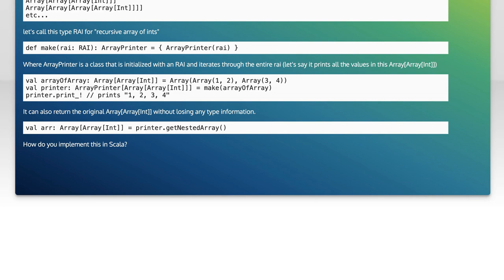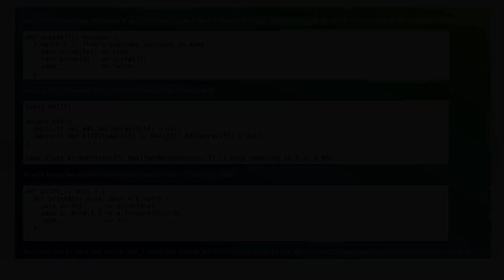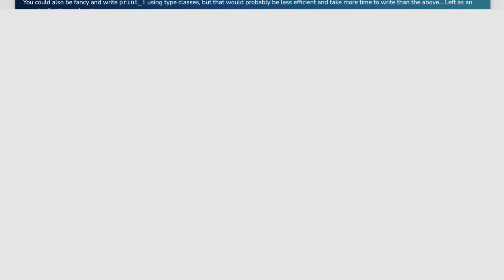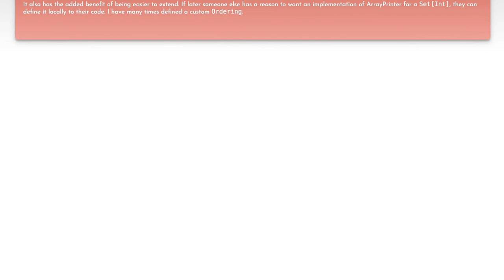Understanding Scala Recursive Types and Type Constructors: A Comprehensive Guide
In this video, we delve into the fascinating world of Scala's recursive types and type constructors. Whether you're a seasoned Scala developer or just starting out, understanding these concepts is crucial for writing robust and flexible code. Join us as we break down the intricacies of recursive types, explore their practical applications, and demonstrate how type constructors can enhance your programming experience in Scala.

Today's Topic: Understanding Scala Recursive Types and Type Constructors: A Comprehensive Guide

Related to: scala, recursivetypes, typeconstructors, comprehensiveguide, scalaprogramming, functionalprogramming, typesystems, advancedscala, scalatutorial, programmingconcepts, softwaredevelopment, scalalanguage, typesafety, codeexamples, learningscala, scalaforbeginners, functionaltypes, typeinference, scalabestpractices, object-orientedprogramming,